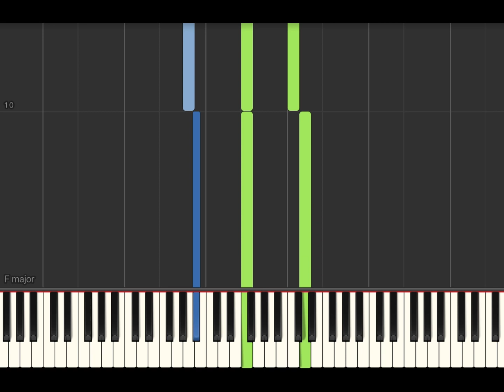Colorful Notes 1